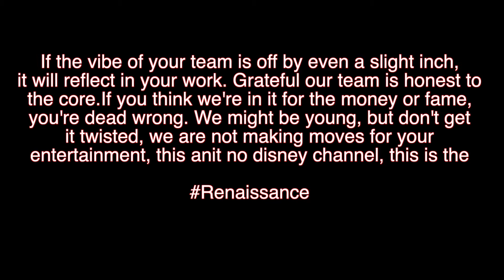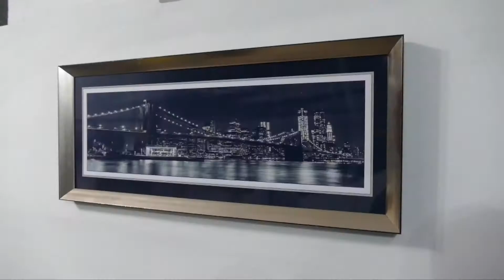EVE'S EYE INTERVIEWS Renaissance FROM GHANA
INTERVIEW WITH THE RENAISSANCE

Ever wondered who styled Pappy Kojo and Joey B ?? Meet team the team of excellence!! A team dedicated to change the fashion industry in Africa . Help me welcome the Renaissance.